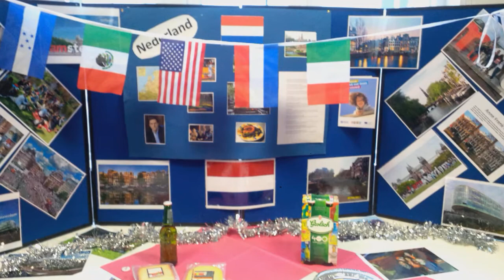University of Brighton Xmas Country Fair 2015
University of Brighton International Business Xmas Country  Fair held on December 2, 2015